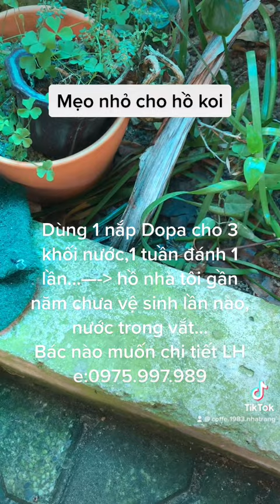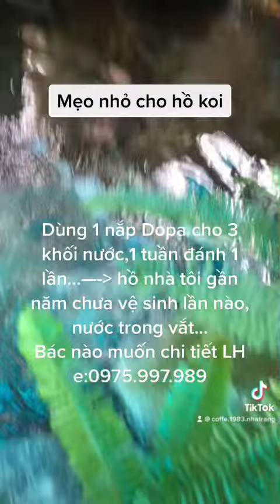Mẹo nhỏ cho Hồ Koi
mẹo nuôi Koi,
Thuốc cho Koi
#vệ sinh hồ Koi